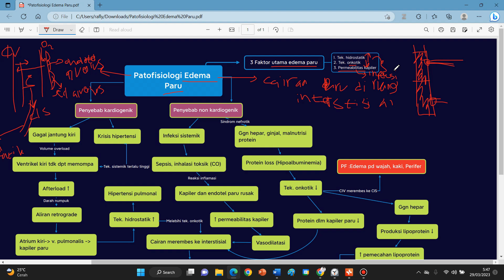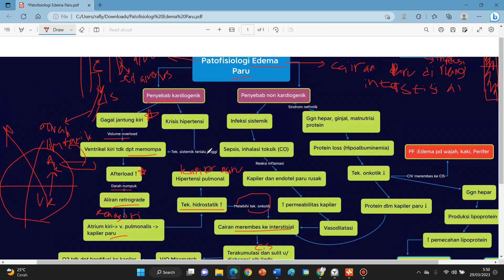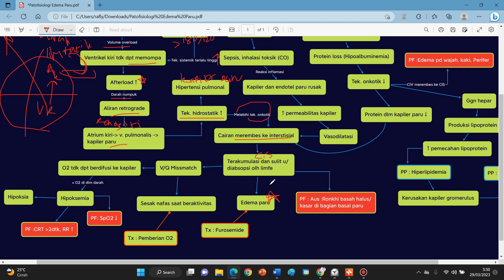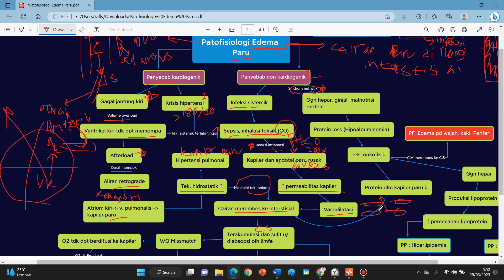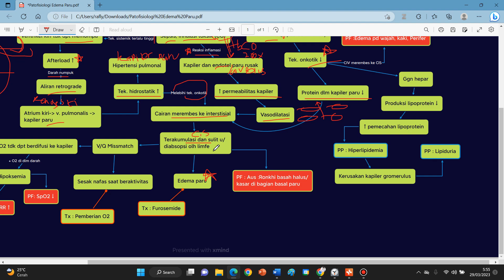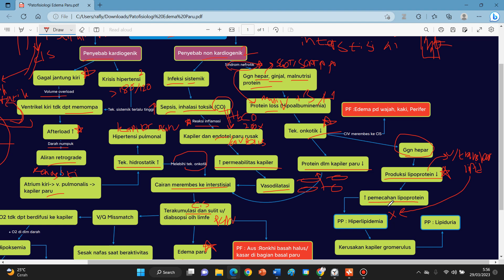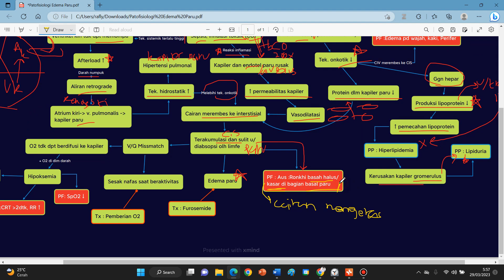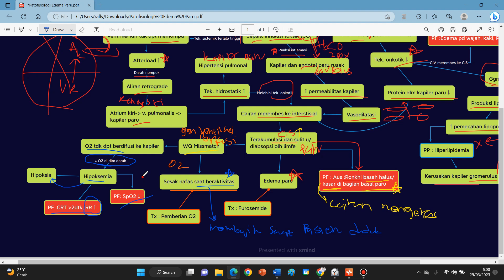Patofisiologi Edema Paru